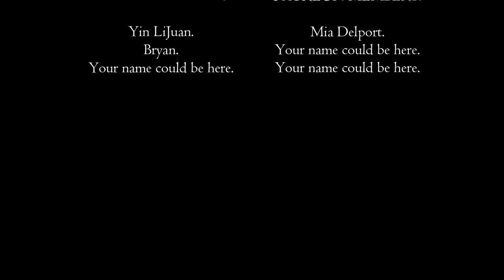What Happens When Wukong Fights 3 Bosses Solo? | Black Myth: Wukong EP 2 | SimSaga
Welcome back to the epic journey! 🎮✨ In this action-packed episode, we're diving headfirst into the wildest battles yet. Imagine going toe-to-toe with not one, not two, but three ferocious bosses – all solo! 😱 Can our hero survive the ultimate gauntlet? Will we uncover some unexpected strategies? Grab your popcorn, because this video is full of intense fights, close calls, and a few surprises along the way. 🍿🔥

What to Expect:

Epic Boss Battles: Watch as we face off against Guangzhi, the Wandering Wight, and Lingxuzi. It’s a triple-threat showdown you won’t want to miss! ⚔️💥
Insider Tips and Tricks: Learn the best strategies to defeat these fearsome foes, from dodging deadly attacks to stunning enemies with powerful combos. 🧙‍♂️💫
Unexpected Twists: Just when you think you’ve got it figured out, something unexpected happens! See how we handle the curveballs thrown our way. 🤯
Thrilling Moments: Experience the adrenaline rush as we narrowly escape death and come out victorious. These battles are not for the faint-hearted! 💪🏆
Humorous Commentary: Join in the fun with some light-hearted humor and cheeky remarks as we navigate this epic adventure. 😂🎤
From narrowly escaping the clutches of defeat to celebrating sweet victory, this episode has it all! If you’re feeling extra supportive, consider joining our membership page for exclusive content and perks. Let’s keep the adventure going! 🚀🌟

Remember, the more you engage, the more epic battles we can conquer together. 🎉

PC Specs:

CPU: Intel Core i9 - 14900K @ 3.2GHz
Ram: 64GB
GPU: RTX4070 12GB.

00:00 - Intro: Taking on Three Bosses Solo
00:42 - Guangzhi Battle Tips: Use Cooling Powder!
01:49 - Stun Guangzhi with Combos
02:56 - Defeating Guangzhi: Weapon Acquired
03:59 - Strategy for the Wandering Wight
05:09 - Close Call: Nearly Defeated
06:15 - Victory Over the Wandering Wight
07:46 - Final Showdown: Lingxuzi Battle
08:56 - Lingxuzi Defeated: Outro and Recap
10:08 - Closing Remarks and Call to Action